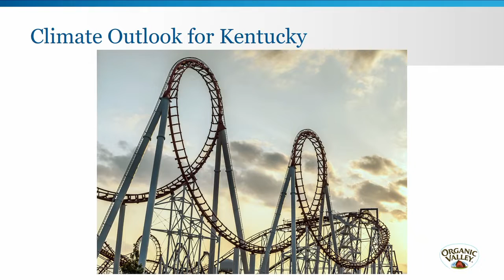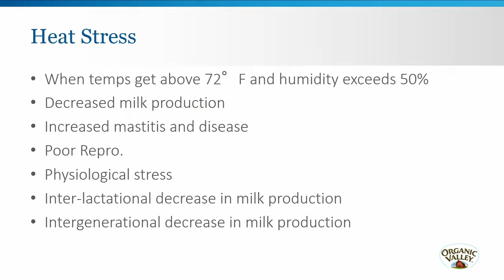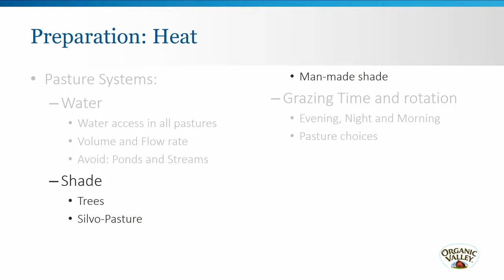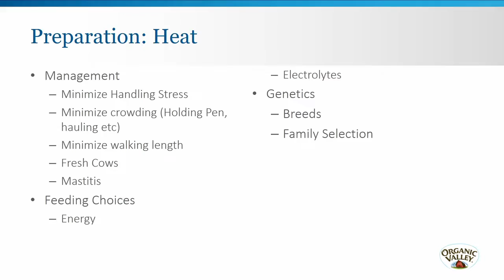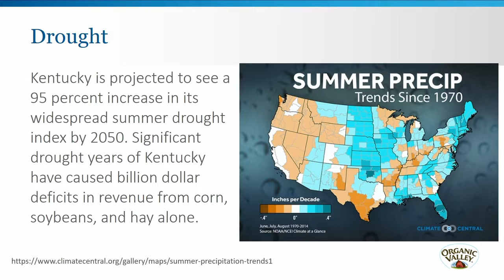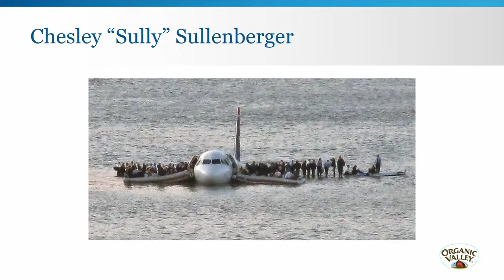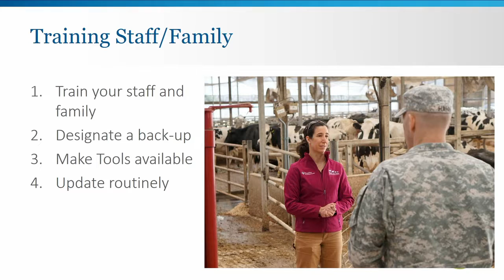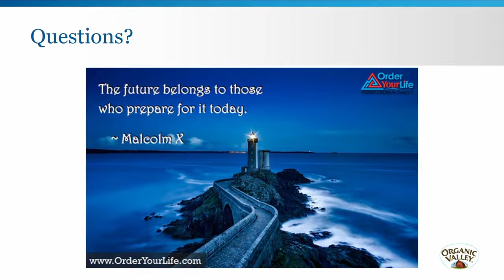Kentucky Livestock Farmers: Riding the Roller Coaster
Recorded during OAK Conference 2022 in Hopkinsville, KY on March 18.

Dr. Meggan Hain  - Organic Valley.

Over the past decades, Kentucky weather is getting wetter and warmer, and wilder!  Dr. Meggan will offer practical solutions for what livestock farmers can do to prepare for extreme weather such as heat, cold-wet winters, and extreme events such as tornadoes, floods, heavy snow, and drought.